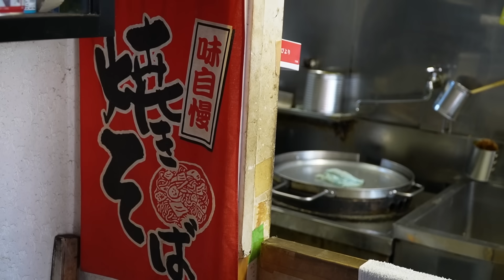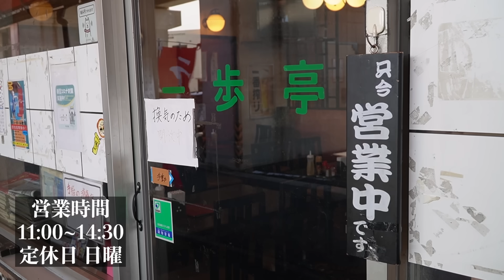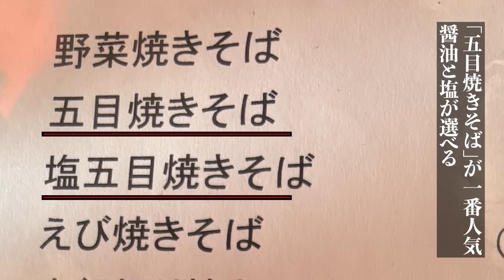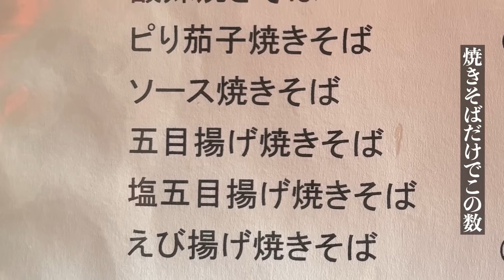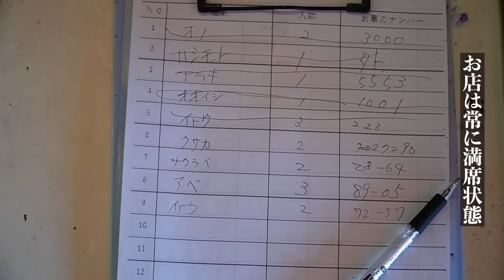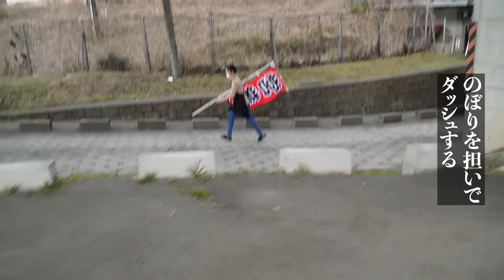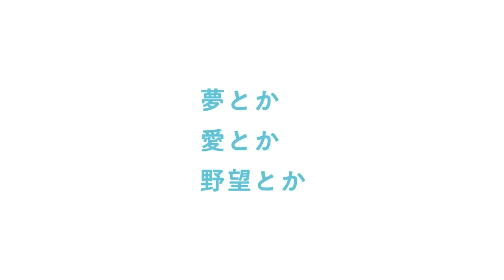【爆盛】客がビビるデカ盛り町中華では看板娘がダッシュしてました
280軒目は、宮城県仙台市宮城野区の「一歩亭」さんを訪問しました。
あんかけ焼きそばや、かた焼きそばが大人気の町中華！
※バレエ公演のため2024年4月29日〜2024年5月8日まで休業してます

2012年に兄弟で餃子屋を開業、倒産の危機を３度乗り越える。